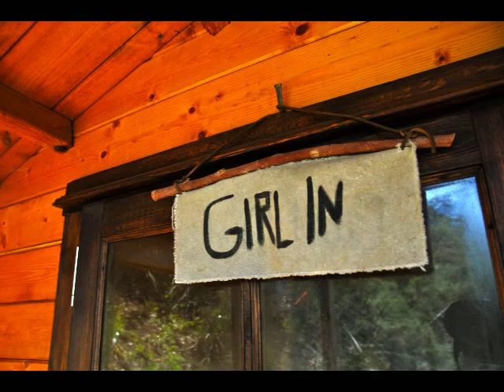Lola in Bunkhouse Girls pt 2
Lola the dog brought her girlfriends out for a visit to the Bunkhouses. They picked the music from my private stash.